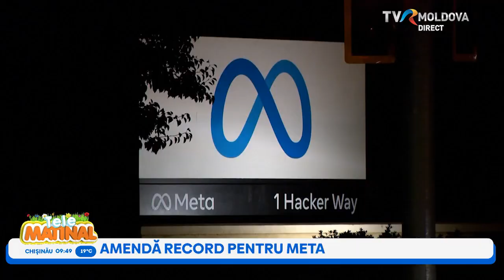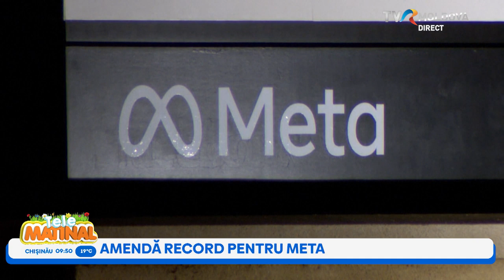TELEMATINAL/24.05.2023 (Partea III)